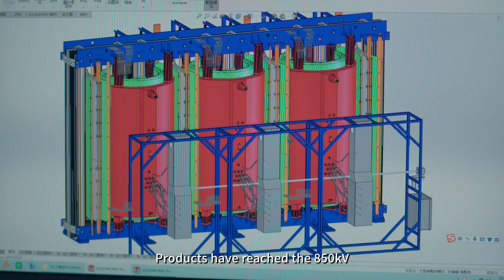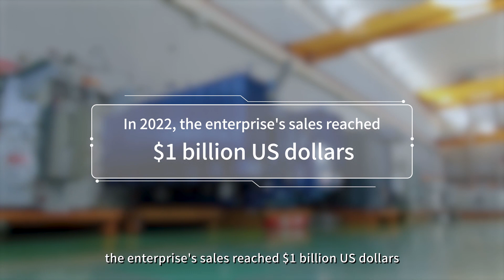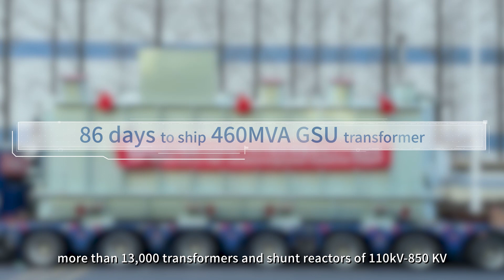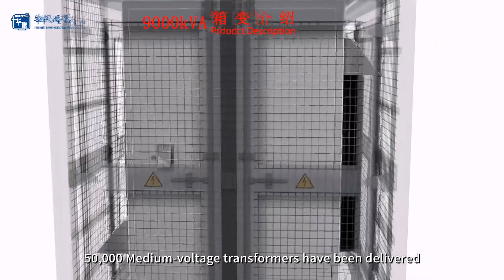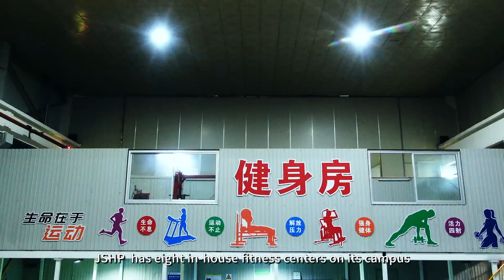JSHP Transformer 2023 Introduction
The world largest single transformer manufacture: Ship 2-3 MPT per day for a decade , ship 30+ units 3p MVT per day, ship 100+ units 1p pad per day.